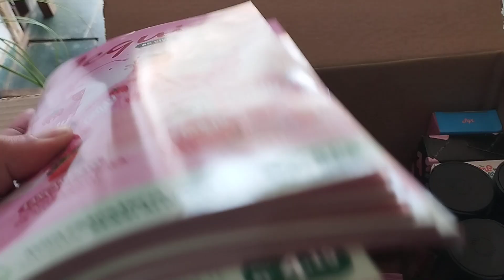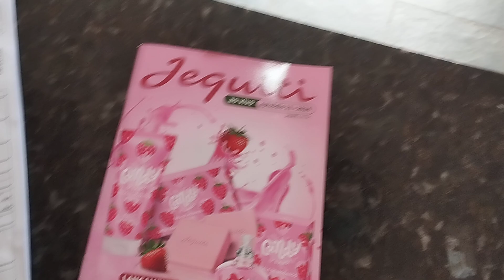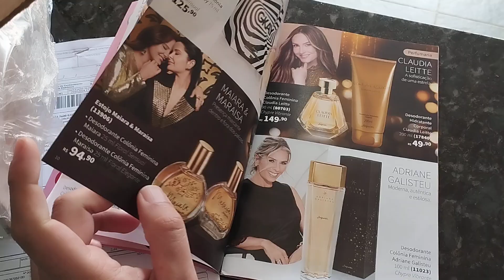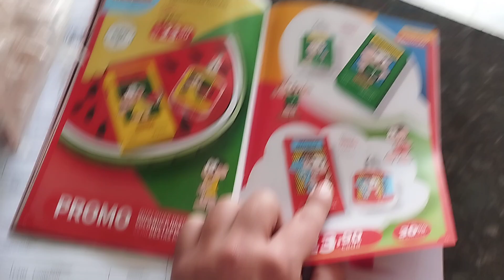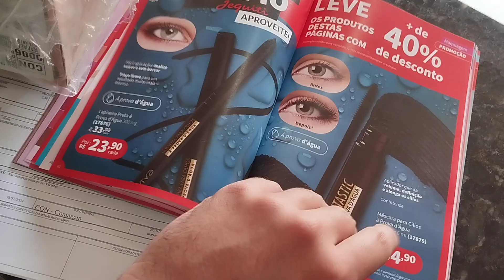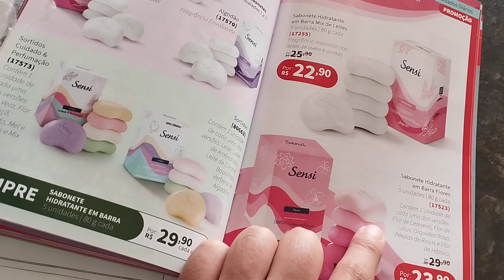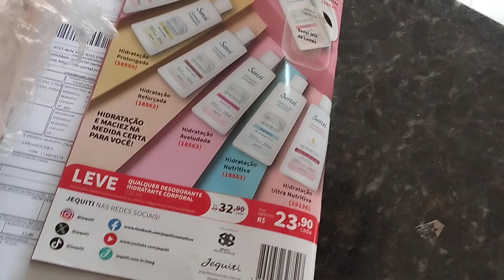ABERTURA DE CAIXA JEQUITI CICLO 09 MAIS LANÇAMENTOS LINHA CANDY